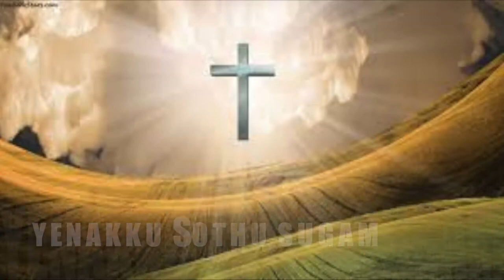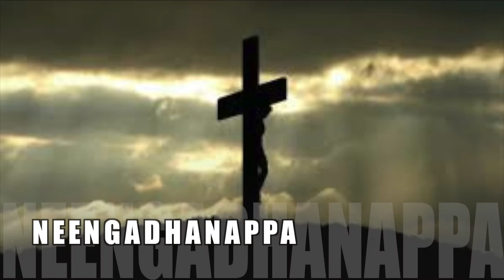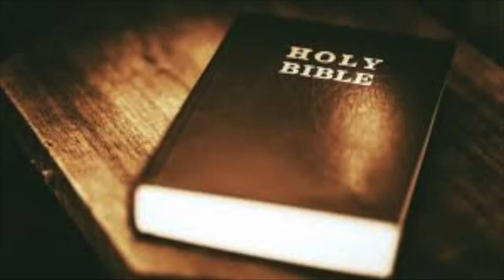Sondha Pandam - Tamil Christian Song 2017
Album: Ellame Neegathan
By: Pastor Jebas Cornelius